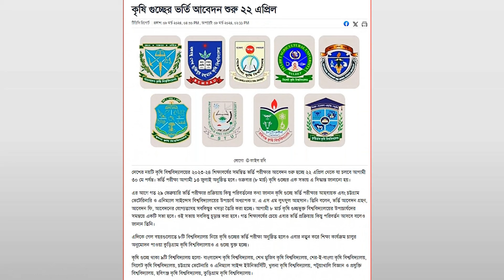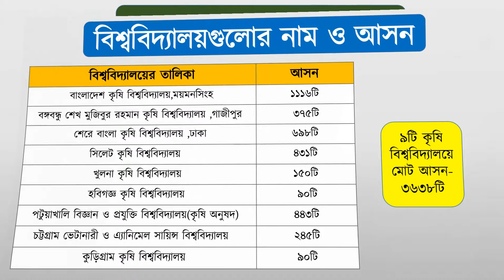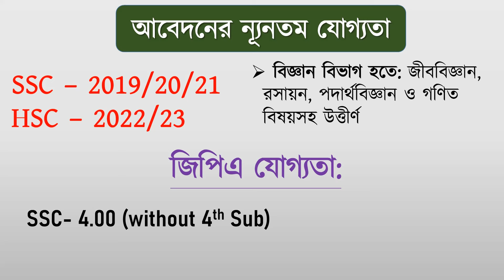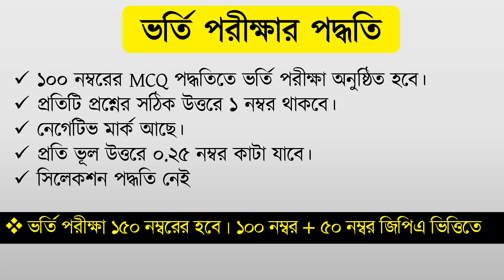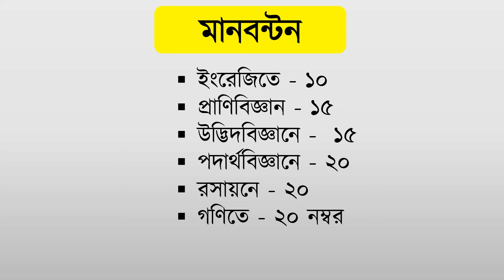কৃষি গুচ্ছ ভর্তি পরীক্ষা ও আবেদন তারিখ প্রকাশ । Agricultural University Admission 2024